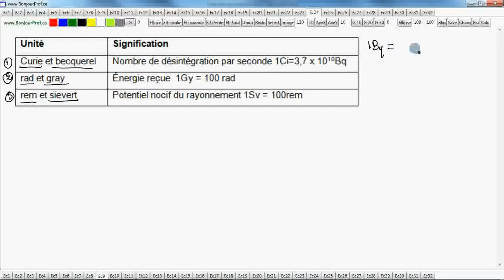Secondaire 4 Québec science SCP-4010-2 : unité nucléaire : Sievert, rem, becquerel, rad, gray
Secondaire 4 Québec science SCP-4010-2 : unité de mesure d'un rayonnement nucléaire : Sievert, rem, becquerel, rad, gray. Formation des adultes.